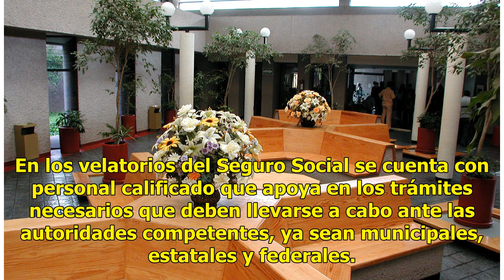IMSS tiene velatorios para asegurados y público en general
El Instituto Mexicano del Seguro Social (IMSS) cuenta con 17 velatorios ubicados en 14 entidades del país, en los que se ofrecen servicios funerarios a derechohabientes y al público en general las 24 horas, los 365 días del año. En los velatorios del Seguro Social se cuenta con personal calificado q...